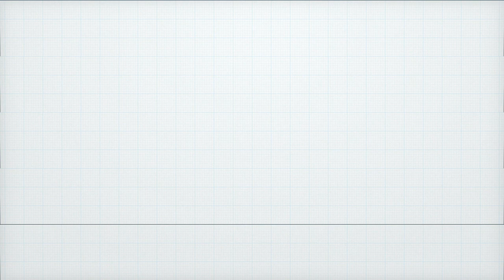Asian Countries' Rankings in MISTER GLAM INTERNATIONAL (2019 to 2022) by Runners up & Winners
These are the rankings of Asian countries in Mister Glam International from 2019 to 2022 according to runners-up & winners. Thank you!